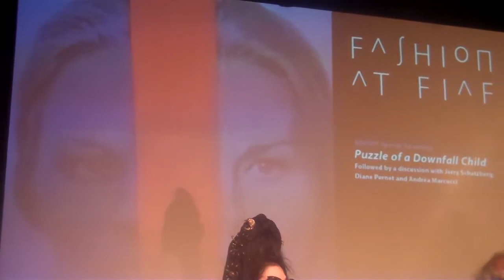Q & A Jerry Schatzberg Harold Koda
A tribute to the iconic director Jerry Schatzberg at the first ASVOFF NYC at FIAF. About writer on Faye Dunaway...first time director telling writer what changes to make in script...